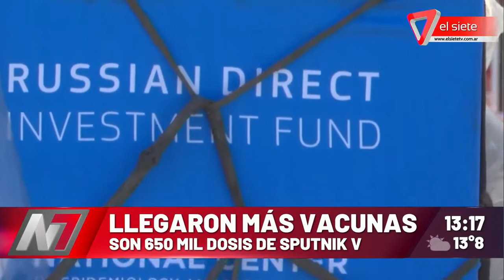Llegaron 650 mil dosis de Sputnik V al país